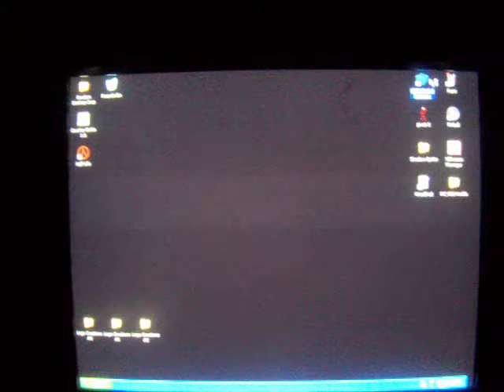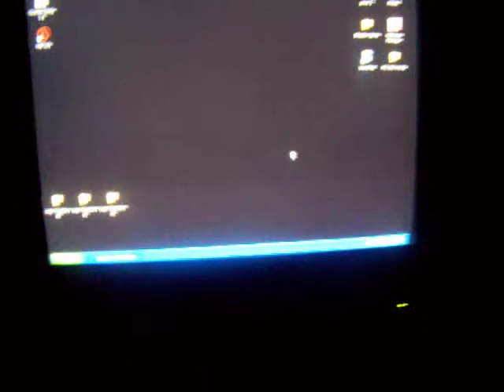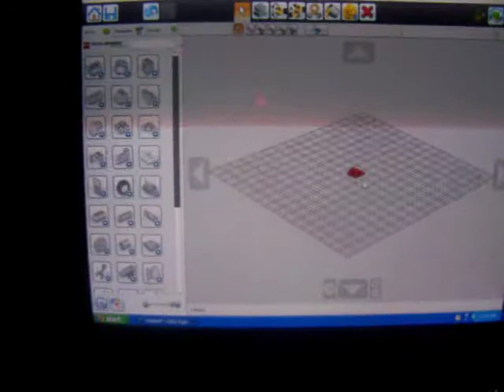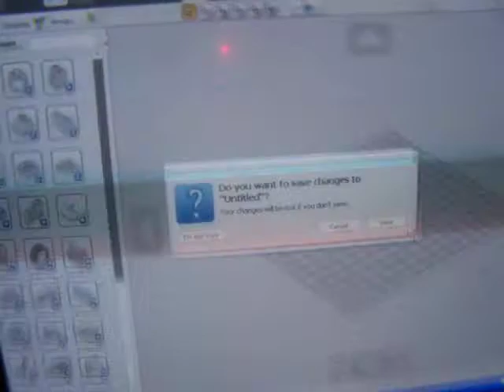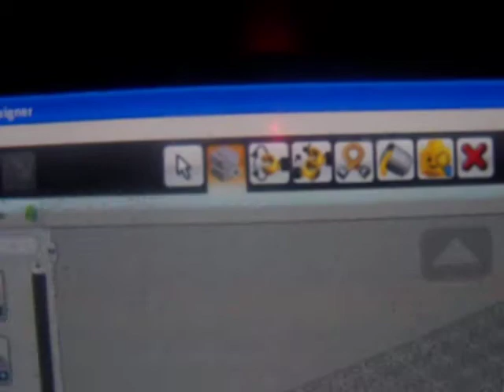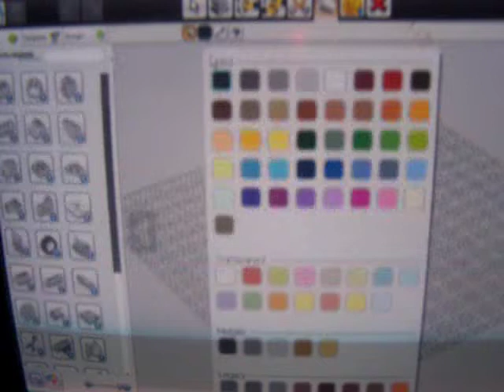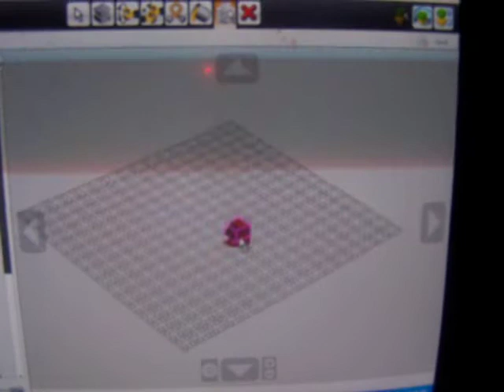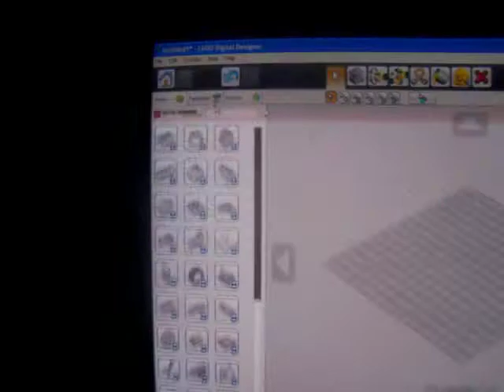Lego Digital Designer Tutorial, Tips, and Tricks: #1 ; Basic Overview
lego digital designer tutorial